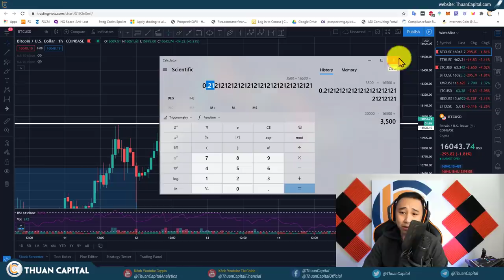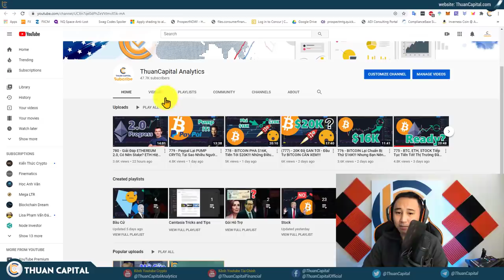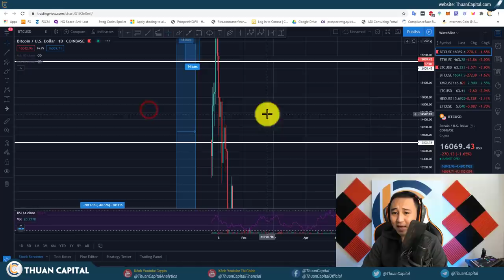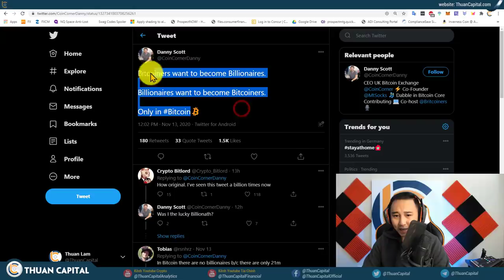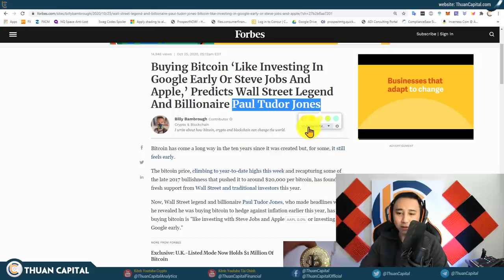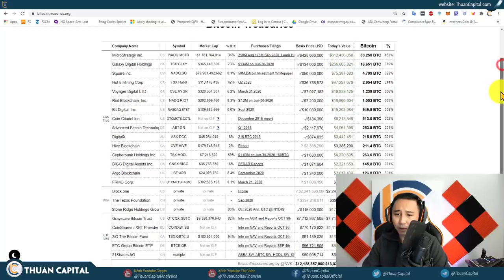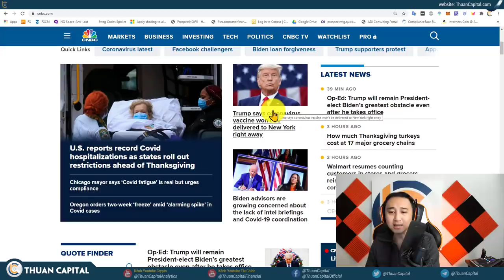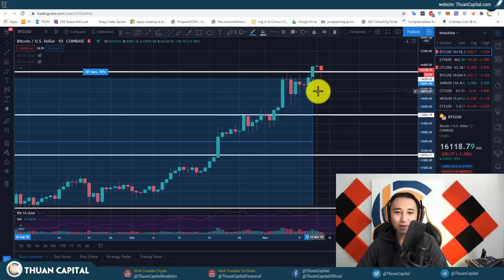781 - BITCOIN Tăng Mạnh Nhưng Có Nguy Hiểm!!!